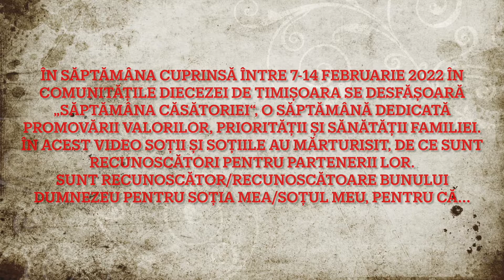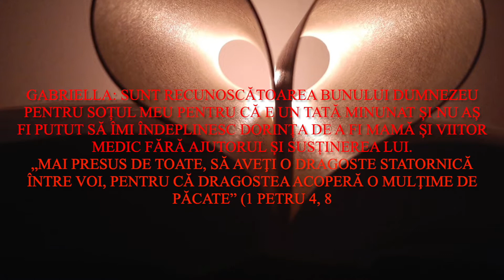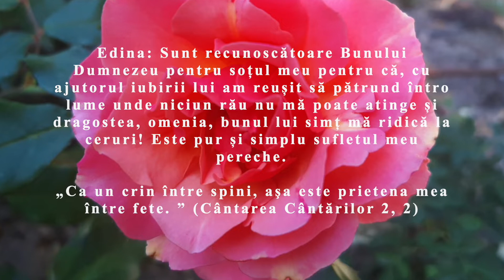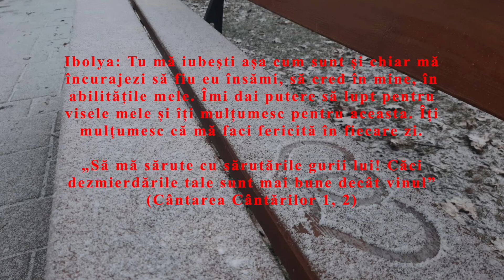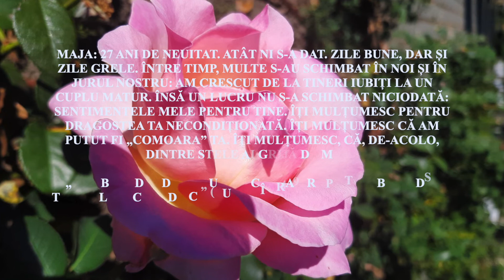Sunt recunoscător...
În săptămâna cuprinsă între 7-14 februarie 2022 în comunitățile Diecezei de Timișoara se desfășoară „Săptămâna Căsătoriei“, o săptămână dedicată promovării valorilor, priorității și sănătății familiei. În acest video soții și soțiile au mărturisit, de ce sunt recunoscători pentru partenerii lor.
Sunt recunoscător/recunoscătoare Bunului Dumnezeu pentru soția mea/soțul meu, pentru că...